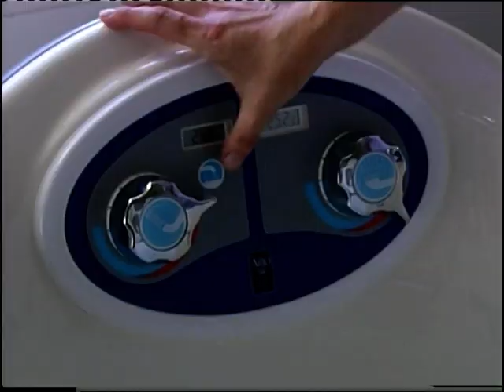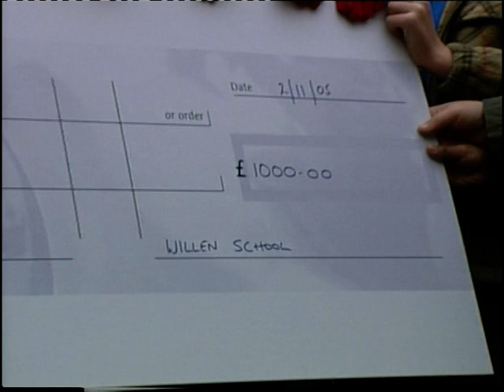Willen Hospice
Cranfield Scientific Films have chosen Willen Hospice as our main charity this year.